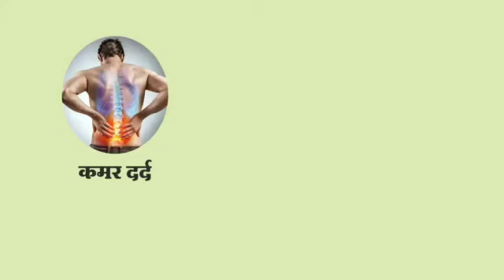भुसावळ मध्ये आता भीम आर्मी, ताकद बघा, ibn news maharashtra live